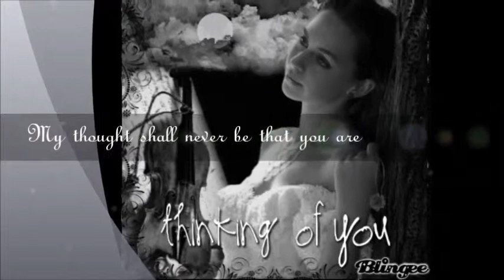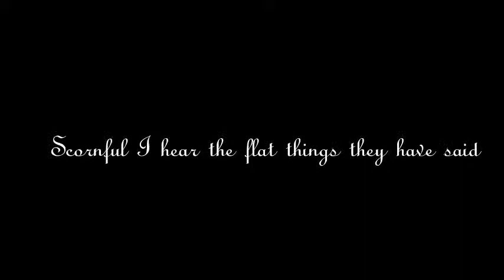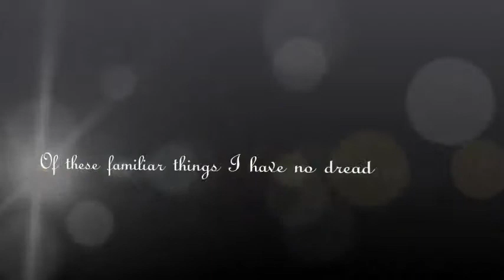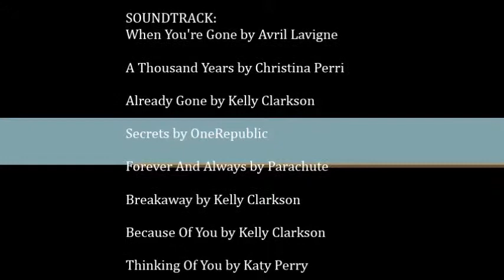Reported Missing by Ana Gordon Keown (Poem)